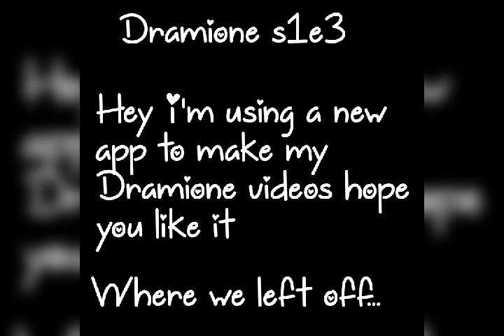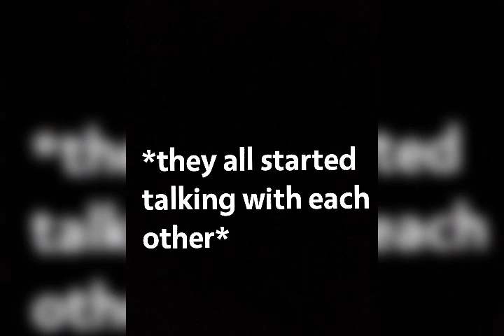Dramione s1e3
Hope you liked this video 💕 sub&like 💕
Music 🎵:Ed Sheeran & Khalid~Beutifull people

Actors(with real name):
Hermione Jean Granger~Emma Watson
Draco Lucius Malfoy~Tom Felton
Harry James Potter~Daniel Radcliff
Ronald Weasley~Rupert Grint
Ginerva Weasley~Bonni Wright
Pansy Parkinso~Scarlett Hannah Hefner
Blaise Zabini~Louis Cordice
Vincent Crabbe~Jamie Waylett
Gregory Goyle~Joshua Herdman(Josh Herdman)